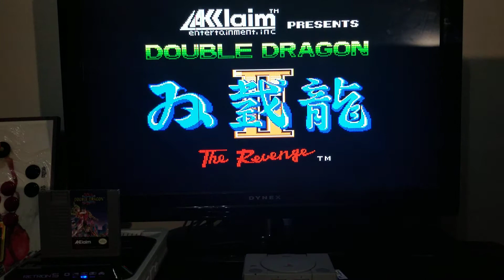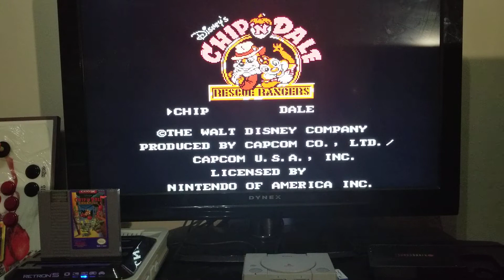"My essential five" NES games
Tonight i pull five nes games from my collection that i would bring with me on a deserted island.